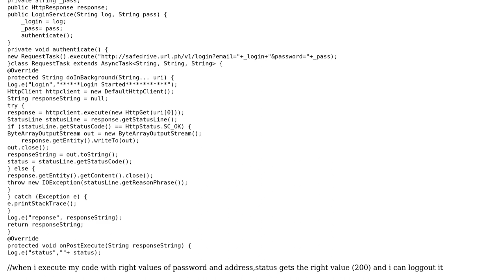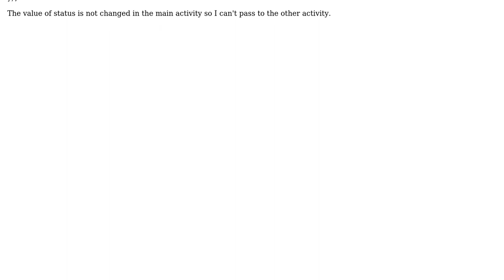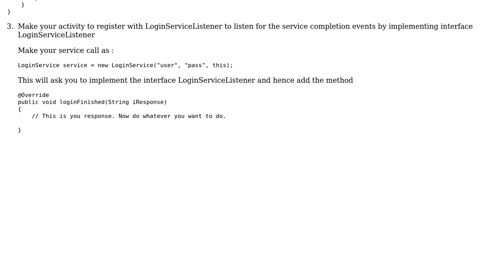DoInBackground in service android (2 Solutions!!)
DoInBackground in service android

With thanks & praise to God, and with thanks to the many people who have made this project possible! | Content (except music & images) licensed under CC BY-SA | Music | Images & others | With thanks to user Napolean user Marya user Alexander Kulyakhtin and the Stack Exchange Network Trademarks are property of their respective owners. You are responsible for your own actions.